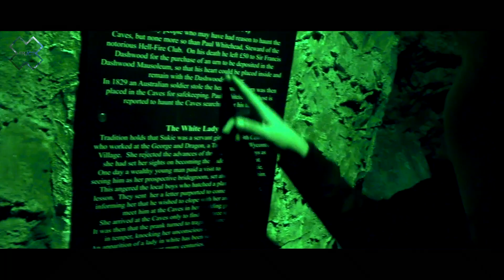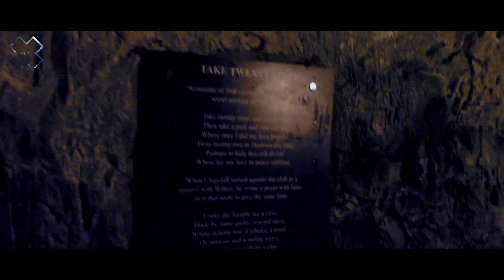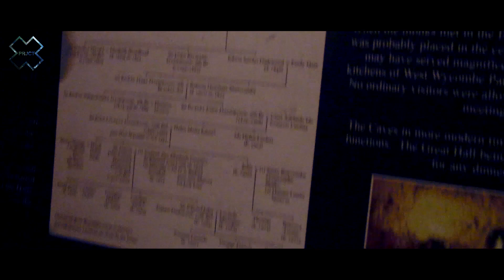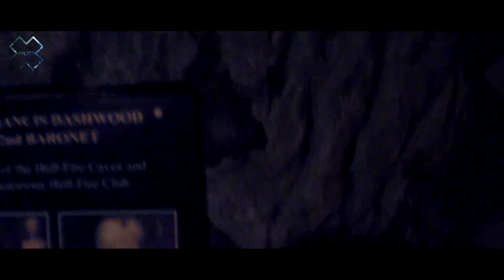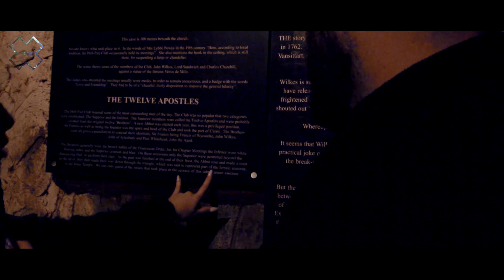HELLFIRE CULT SECRET RITUAL CAVES - PRJCT X Episode 2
The PRJCT X team head underground into the Hellfire caves, home to a 17th century secret society with alleged satanic beliefs.

PRJCT X is a new paranormal investigation series that aims to Xplore. Xplain and Xpose some of lifes biggest mysteries!